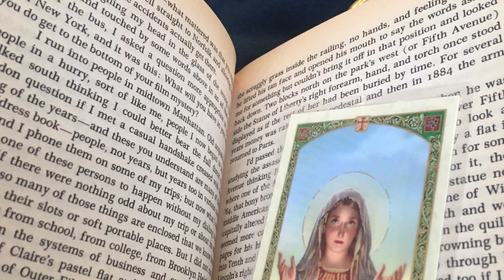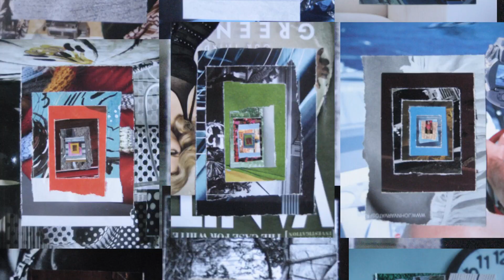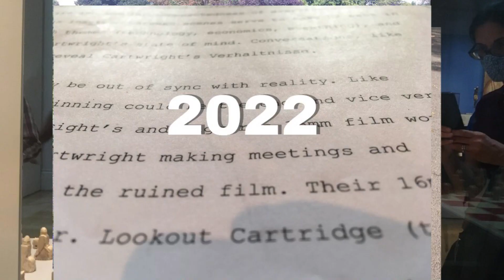2022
Struggled. Thrived. Survived. Video collage. Art film.